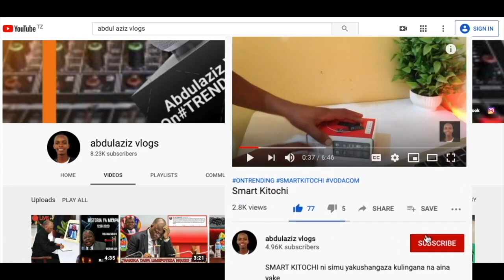FULL VIDEO MORRISON AVUA NGUO UWANJANI NUSU APIGWE NA KOCHA WA YANGA, NUGAZA ATOA MACHOZI LIVE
Kwa Update Zaidi Kila Siku Jiunge Kwenye Group Letu la Telegram Ambapo Utapa Kila Taarifa Mpya Hapa Bongo. Link Hii Apa 👉🏾👉🏾